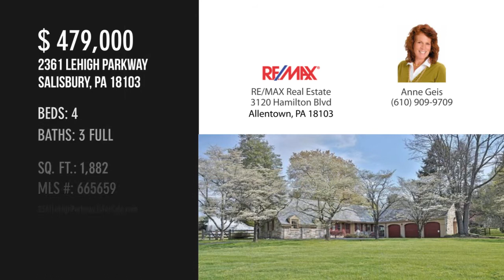2361 Lehigh Parkway, Salisbury, PA 18103 - Anne Geis - MLS 665659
2361 Lehigh Parkway
Salisbury, PA 18103
MLS 665659

Character abound in this charming 3 BR 3 Bath Cape Cod built by Frank Chiles. From the beautiful stone exterior & slate roof to the random width pegged Oakwood flooring & gorgeous custom woodwork throughout, you will have a hard time finding a home that rivals this one's craftsmanship. The spacious LR features a fireplace w/marble surround, Moravian tile hearth & dentil molding. The DR's focus is a large picture window complete w/Moravian tile sill. The updated Kitchen is well equipped w/granite counters & stainless steel appliances. A cozy Study w/built in bookshelves, 2 Sunrooms, 3 gracious BRs and 2 Full Baths complete the upstairs living space.  The basement w/a stone fireplace & full bath has limitless potential. If that is not enough, a Studio Apt is hidden away in the 3rd garage bay! This exquisite home's setting in the Lehigh Parkway is equally alluring w/a private slate patio & tree lined circular driveway. Excellent Location close to hospital, shopping and highways.

Contact Agent:
Anne Geis